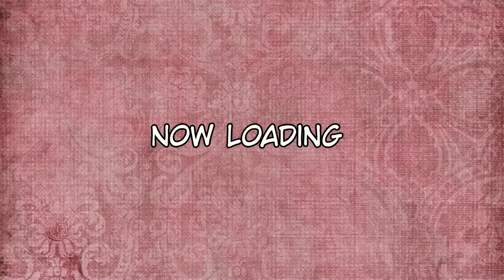Uncharted Waters EP3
And in what world exactly does Purpure look like a bar bouncer to you?

0:00 Intro and searching the Church
2:00 Leaving Port
7:40 Arriving in London
8:45 Quest Handed In
10:00 Job Changes
12:15 The Rumored School
16:00 Conversation at Port
18:35 Shopping?
22:05 Spanish Succession Crisis
22:38 Fortune Telling
27:00 Off to Sea
30:30 To Dover
33:20 To Sea Again
37:00 To Amsterdam
38:00 Asking for the Stained Glass in Church
39:10 Stained Glass info from Dutch Adventurer HQ
40:15 Back to London
44:15 Unrest in London
45:50 Changing Skills
48:55 Followup on Stained Glass
51:50 Winding Down
52:25 Outro